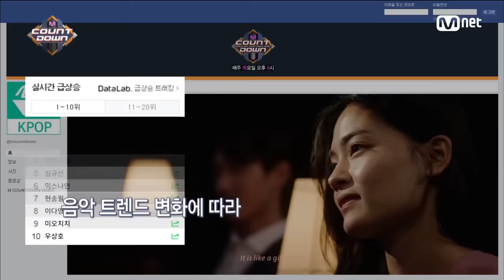[Celeb Five - Celeb Five] Special Stage | M COUNTDOWN 180201 EP.556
M COUNTDOWN｜Ep.556

대세 신인 ′셀럽파이브′
셀럽이 되고 싶어? 핫한 그녀들의 무한 매력 발산! ′셀럽파이브′ 무대!
Celeb Five - Celeb Five

셀럽파이브 CelebFive 엠카운트다운 엠카 MCD MCOUNTDOWN 엠넷 Mnet 케이팝 K-POP#Kpop#